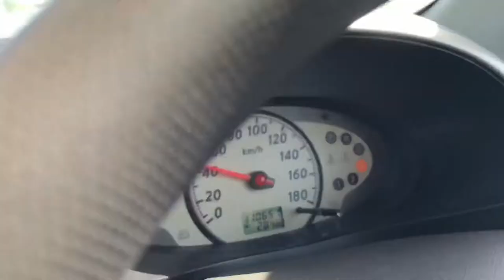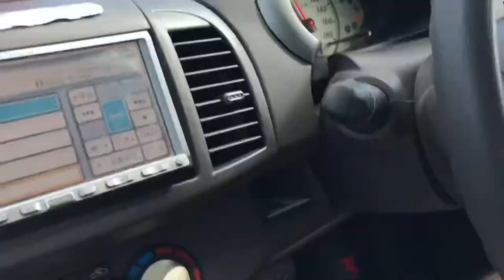Grand Turks vlog 1 | It could get nasty in a minute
Went on a cruise with my fam and it got nasty lmao

Iphone 7

MacBook Air

MacBook Pro